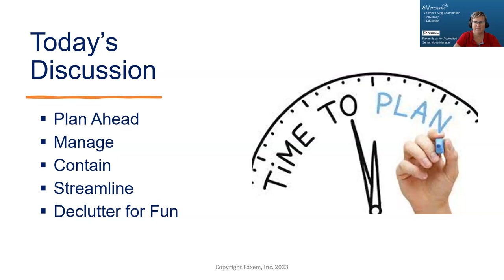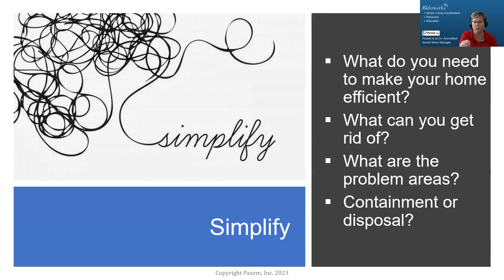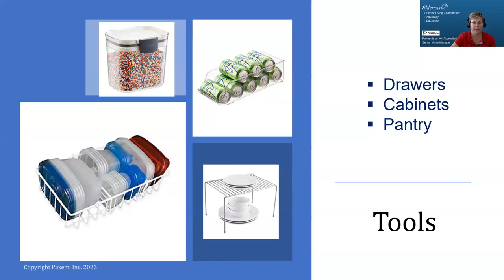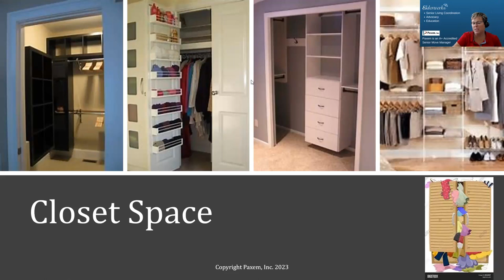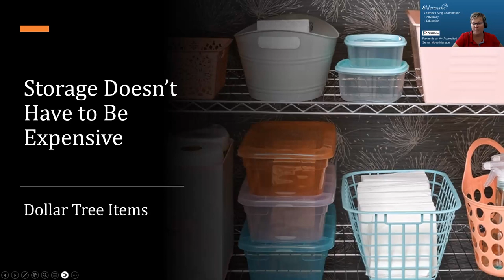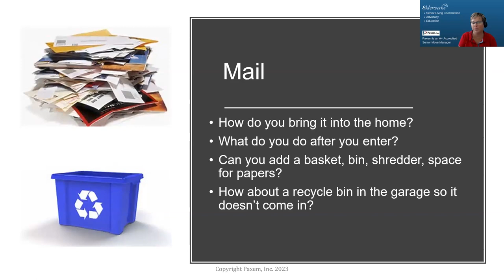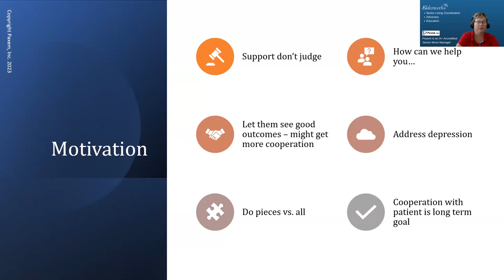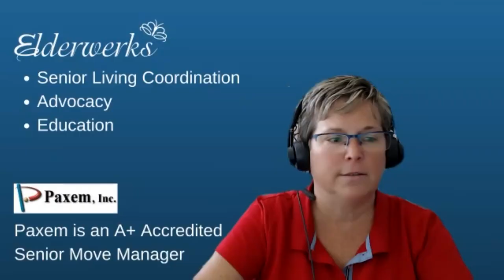Straighten Up! Strategies to Get Your Home in Order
Spring is the perfect time to get your home streamlined, decluttered, and organized. View this presentation to learn some tips to tackle the clutter in your home.

Presented by Jennifer Prell, Founder & President, Paxem, Inc.